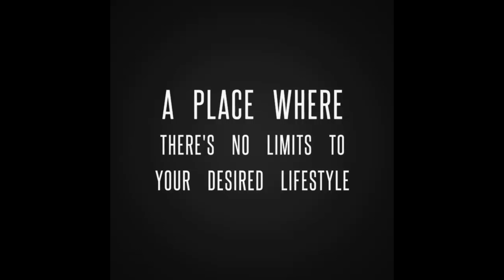Travel Lavish Getaways - ClienteleXclusive Promotional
A Members Only Travel & Travel-Related, Beautiful Models & Accommodations Agency that offers Personal Concierge Services.
Join Today to begin living "A Lifestyle Without Limits."